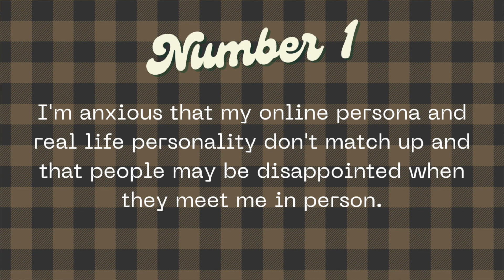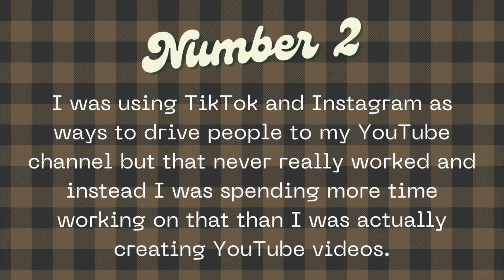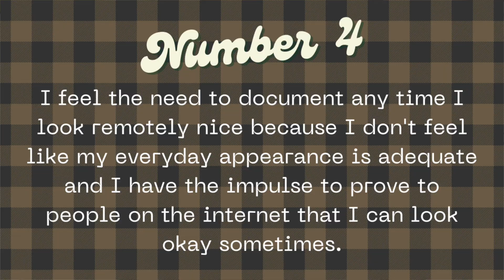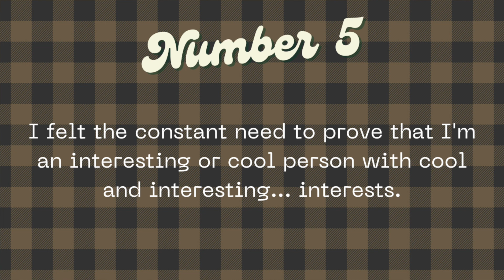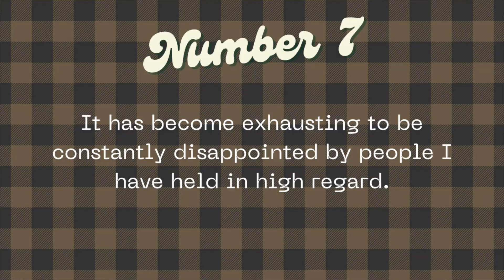i'm quitting social media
Here are some videos that really helped in my decision to finally quit: